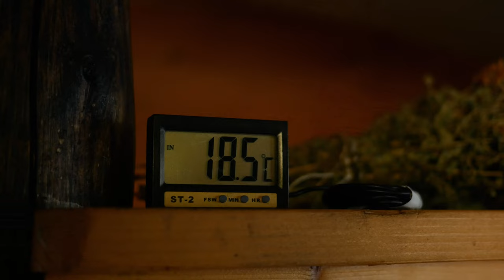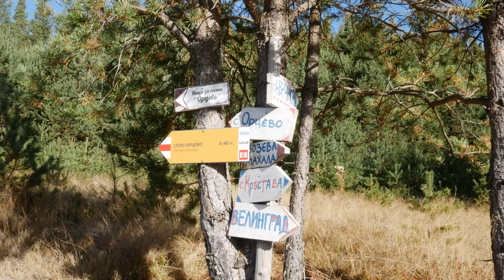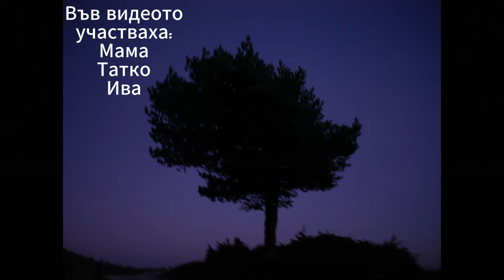Разходка до НАЙ-ВИСОКОТО СЕЛО в България! (с. Орцево)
Село Орцево в Родопите и има красив изглед към Пирин планина. Орцево е най-високо разположено село, както на територията на Република България, така и на Балканския полуостров, с надморска височина от 1550 до 1650 m (1555 m на площада на селото), в което има постоянно живеещо население. Решихме да го посетим с моето семейство, като приспахме в заслона на 40 мин. от селото. В този клип ще откриете ПЪТЕШЕСТВИЕТО НИ до там, как прекарахме ВЕЧЕРТА в заслон Велийца(Заслон “Велийца” е изграден на 1640 м.н.в., на около един километър югозападно от връх Велийца. Разположен е на хубава полянка, на която се пресичат горски пътища, свързващи селата Орцево, Кръстава и Аврамово.), какви УНИКАЛНИ ГЛЕДКИ видяхме и дали си заслужава и ВИЕ да го посетите? ПРИЯТНО ГЛЕДАНЕ!.
0:00 ВЪВ ВИДЕТО ЩЕ ВИДИТЕ
0:24 пътешествие до гарата
0:52 бдж
1:20 пристигане в Пазарджик
1:30 Велинград
1:44 Навлизане в Родопите
2:01 село Орцево
2:22 преход към заслон Велийца
2:39 престой в заслон Велийца
4:07 уникална гледка към Пирин
4:44 развлечения около заслона
5:34 слизане към селото
6:42 басейн във Велинград
7:00 le fin